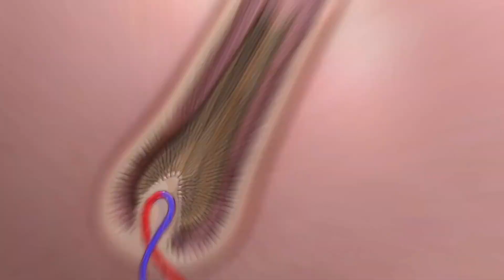7 Days Hair Growth Remedy| नहाने के बाद लगा लो Hairfall बन्द,बाल होंगे लम्बे,घने 4 गुना तेजी से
7 Days Hair Growth Remedy| नहाने के बाद लगा लो Hairfall बन्द,बाल होंगे लम्बे,घने 4 गुना तेजी से

Wella Straightening Cream

Loreal professional Smoothening

Ogx Shampoo
Ogx Oil

Wow Shampoo

Shampoo or Conditioner

Best argan oil for dry hair

My Recommended Hair Products